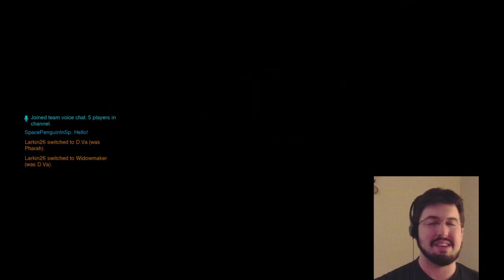Airier Plays Overwatch, Going Whole (Road)Hog!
I started off running as support, but then found out I was a better supporter with Roadhog. Who'd a thought?